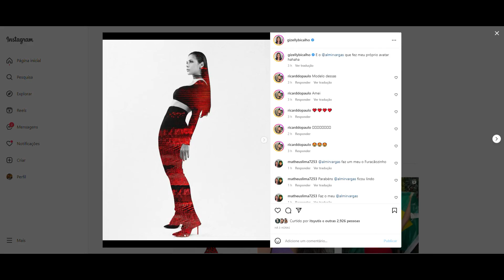STORIES DA GIZELLY BICALHO 29/11/2022